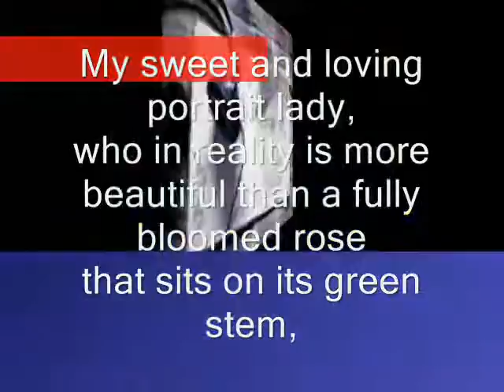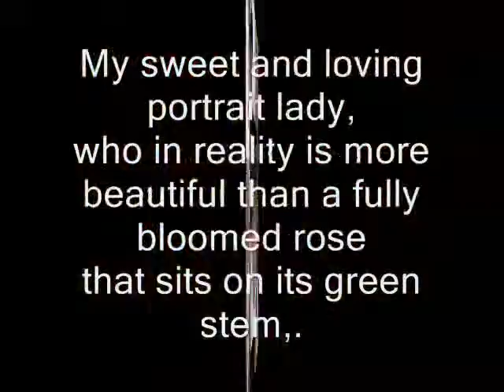Miftachul Wachyudi (Yudee) , in the garden of beauty--Miftachul Wachyudi (Yudee)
do.
do so
Money is an excellent servant, but the host
very bad.